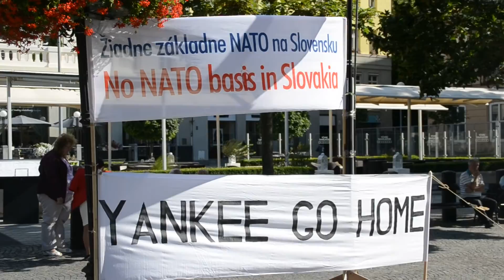Anti-NATO Demo July 7 2016 - Bratislava, Slovakia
Anti-NATO Demo July 7 - Bratislava, Slovakia